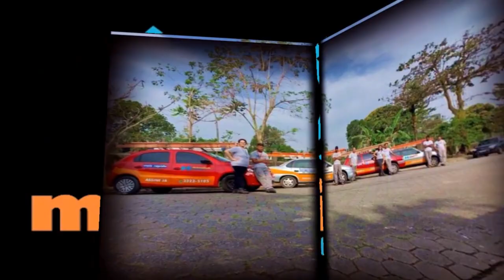Luiz Carlos Coitim e Ricardo Oliveira | Inclusão Cultural | 2023#04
O programa Inclusão Cultural recebe dois grandes artistas na nossa cidade: o ator Ricardo Oliveira e o pintor Luiz Carlos Coitim. Juntos, ele falam sobre os trabalhos desenvolvidos na região, além de suas referências, experiências e inspirações.

Apresentação: Kokinho Guerreiro
Equipe técnica: Ramon Funari, Osvaldo Cruz e Carlos Cruz
Exibido em abril de 2023.

Assista pelo canal 11 da Claro TV (NET) em Cubatão e pelo nosso